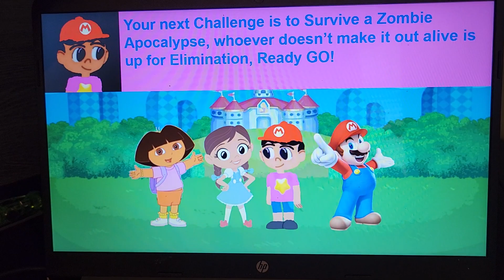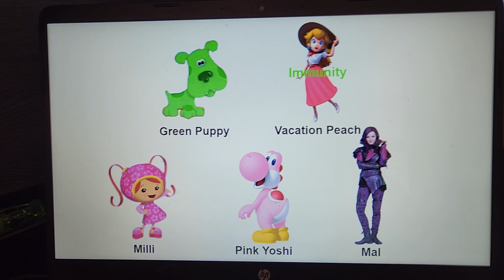Kirbmania's Character Elimination 16 When Zombies Attack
Voting Ends Tomorrow at 2:30 PM